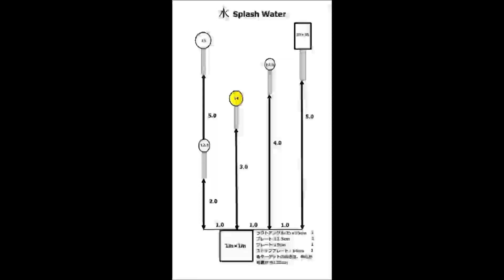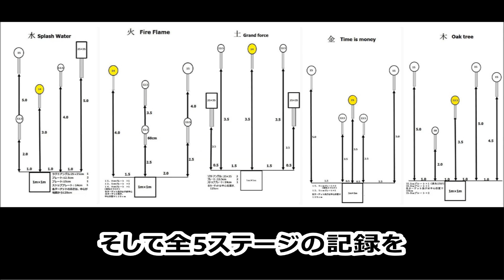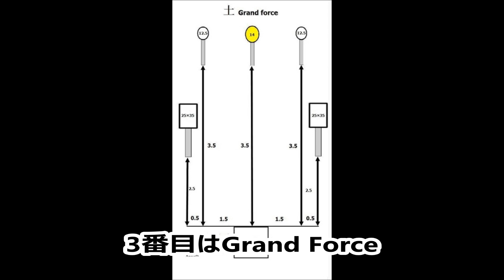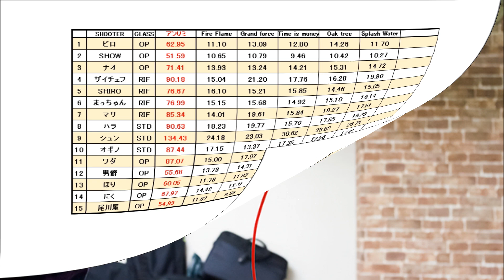タゲワンスチール練習会（アンリミテッドver.）紹介PV C-MORE CUP UNLIMITED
AKIBA　TARGET-1では定期的にタゲワンスチール練習会を開催しています。